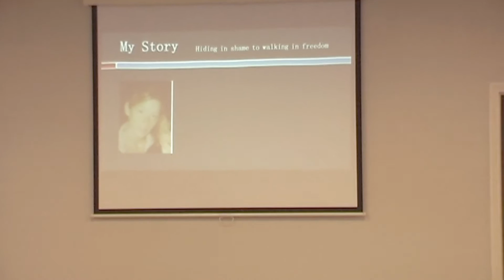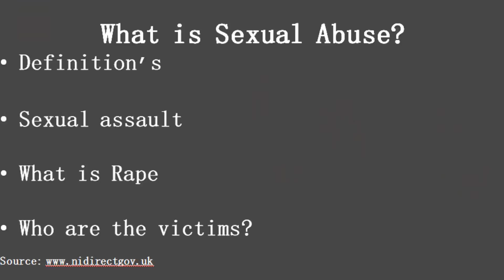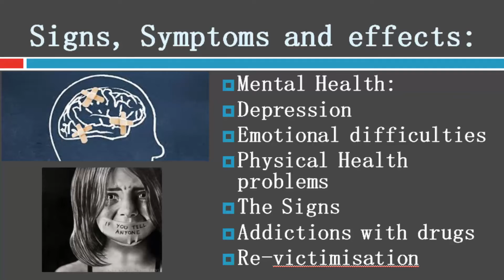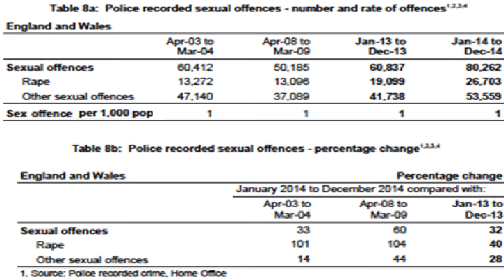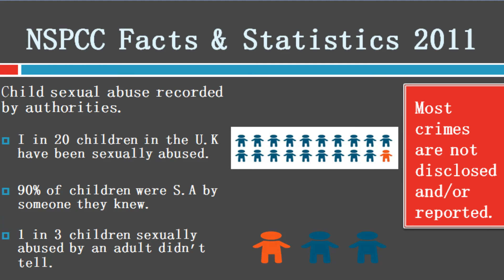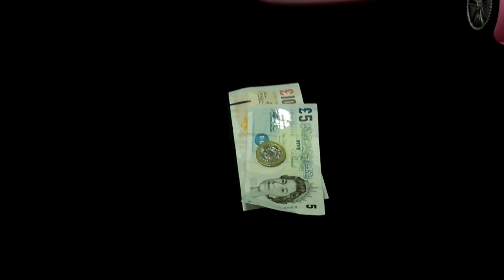Sex abuse ADULT SURVIVORS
Sex abuse. Restore the years is a charity set up to help adult survivors of sexual abuse. Anthea, a survivor herself tells her story and presents her charity to an audience of potential supporters.